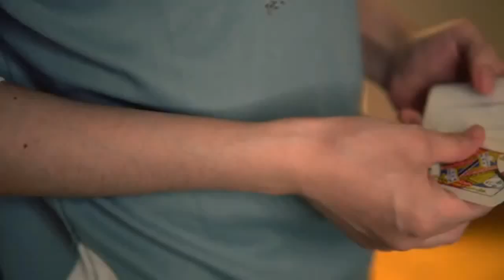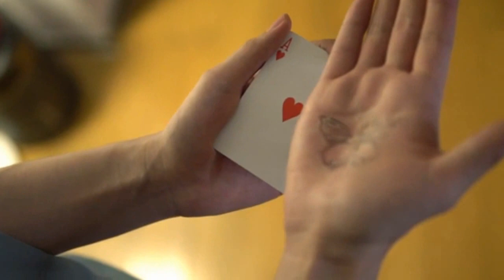The Butterfly Effect by Hyde Ren - Magic Trick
The Butterfly Effect by Hyde Ren

Effect:

Let the audience choose a card- Red heart A

Draw a simple picture on the card. It’s a butterfly.

The audience don’t know why.

Something interesting happens. The butterfly waves its wings slowly.

Flying faster, as if to break free, flying to freedom.

The magician soothes the butterfly slowly with his hands, and makes the butterfly quiet gradually.

Once again, the butterfly disappears. And on the magician's hand, there is an identical tattoo of a butterfly.

Version 2:

Open the hand again, the butterfly on the card turns into a real butterfly, flapping wings to fly into the sky. And the butterfly on the card has completely disappeared.

This is a unique innovation, breaking the dimensional wall of card magic.

In the past, all magic with similar effects were just switching between 2D and 3D.

A thing is drawn on the card and becomes a real object.

Basically, it's just that things on the cards disappear and things in the hands appear.

And “the butterfly effect” has changed, it makes a transition between 2D images and 3D objects.

The audience has an amazing illusion between 2D and 3D.

This product is easy to operate and well made. Each product is handmade by the author, and the process is very complicated.

The best ending is to change a real butterfly. Of course, in order to be more suitable for daily performance, the author prepared another ending, changing a tattoo on his hand, which is also very surprising.

Complete with a butterfly gimmick card, a special card, two butterfly tattoos and video instruction.